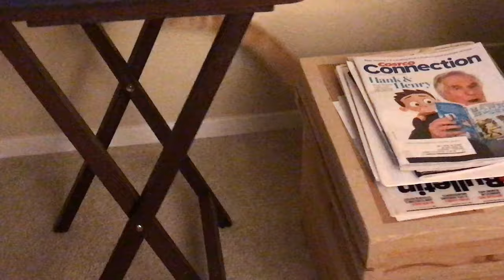Curious Kitty Cat – Lily Makes Us Laugh!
Lily, our Flame Point Siamese cat, now 1 and ½ years old, has spiced-up our retirement life in a huge way! Diane and I do our best to capture the spontaneous moments of Lily’s curios explorations, but we often forget about recording video and simply enjoy these entertaining moments.

I hope you enjoy watching this video montage and can relate to such funny kitty cat anecdotes. Thank you for visiting my channel, and as always, I appreciate your likes, shares and comments!

Note that this video montage includes video from an iPhone 7, iPhone 7 Plus and iPhone 11 Pro Max. This iPhone Pro Max video was 4K at 60fps in MOV format, which presented a challenge. I had to convert the video clips to MP4 format first in order to insert and edit them in Adobe Premiere Pro CC. Otherwise, the video playback was jerky and would repeat itself making it impossible to identify edit points. Finding a fix for this took me all day!